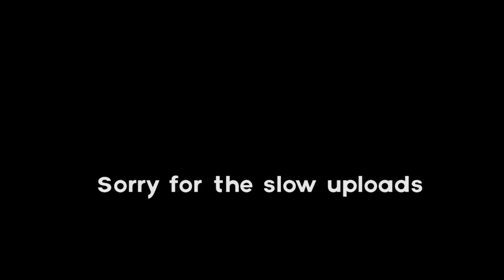A r t School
Uhhhhh. Summer time. It's that time of year when I'm able to put together a video. was it worth it?. Probably not. But if you stick around I'll make another one. ideally...

[Note]: Really sorry for the delayed uploads, life has been extremely hectic and it's hard to find the time to make these. Also, lemme know what you think about this new style. I'm gonna keep getting weirder and weirder with it. Sorry